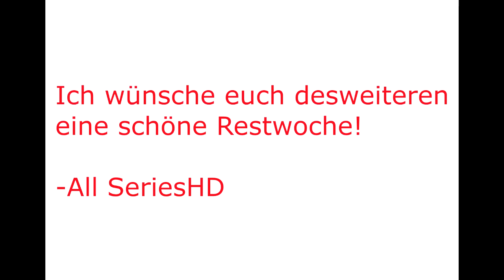Totally Spies: Staffel 5? Sofort hochladen?!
Ihr wollt Totally Spies undzwar die 5. Staffel und das schnellstmöglich! Dann klickt unbedingt auf dieses Video. Vorab: Ihr müsst auf keinen Link oder ähnlichem klicken!